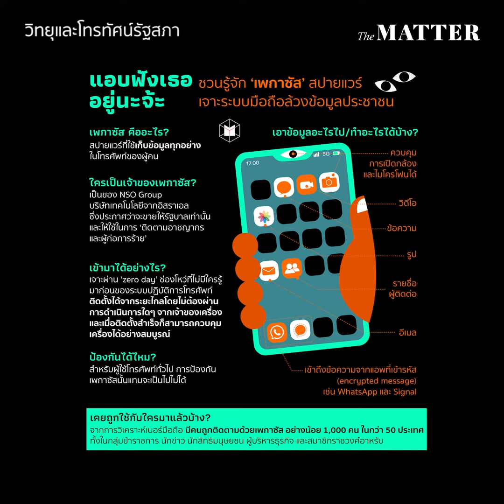กลาโหมตอบคำถาม 'เพกาซัส' สปายแวร์เจาะระบบมือถือประชาชน | The MATTER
“ในส่วนของรัฐบาลขอเรียนยืนยันว่า ไม่มีนโยบายละเมิดสิทธิส่วนบุคคลของผู้ใด การดำเนินการใดนั้นยืนยันว่าไม่มีกำหนดที่จะใช้สปายแวร์ หรือปฏิบัติการข่าวสารที่กระทบต่อสิทธิของประชาชนทั่วไป”
กลายเป็นหนึ่งในประเด็นที่ร้อนที่สุดของวันนี้ สำหรับการอภิปรายของ พิจารณ์ เชาวพัฒนวงศ์ ส.ส.ก้าวไกล ที่ตั้งคำถามหน่วยงานความมั่นคงที่ใช้สปายแวร์ชื่อ ‘เพกาซัส’ เพื่อสอดแนมประชาชนแบบ 24 ชม. โดยสปายแวร์ดังกล่าวถูกใช้เพื่อสอดแนมประชาชนทั้งหมด 35 ราย แบ่งเป็น นักกิจกรรม 24 ราย, นักวิชาการ 3 ราย, เอ็นจีโอ 3 ราย และนักการเมืองพรรคก้าวไกล และอดีตพรรคอนาคตใหม่รวม 5 ราย
ตลอดระยะเวลาอภิปรายเกือบชั่วโมง นี่คือเนื้อเน้นๆ ที่ พล.อ.ชัยชาญ ช้างมงคล รมช.กลาโหม ตอบโต้แก่ฝ่ายค้าน และเคลียร์ความกระจ่ายให้ประชาชน